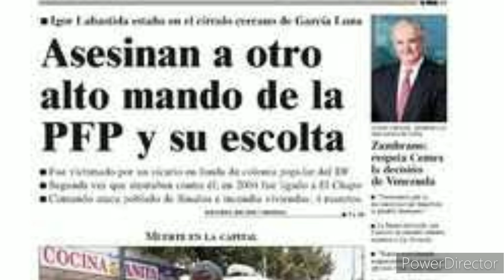ASÍ ELIMINARON a FEDERALES que SABÍAN DEMASIADO de GARCÍA LUNA.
Al estilo de la mafia, durante la gestión de García Luna, se dió una serie de ejecuciones de Policías Federales que eran parte del círculo cercano del ex funcionario. Todos eran un riesgo por la información que tenían.